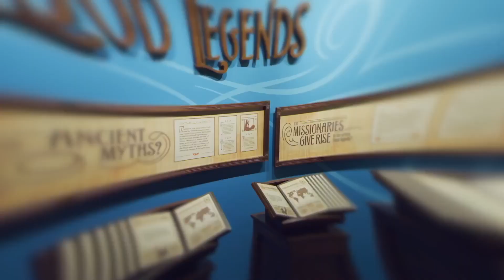UNREAL Stories About the Ark Encounter’s Construction | Episode 054 - Zero Compromise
In this episode of Zero Compromise, our hosts Patricia Engler, Jessica DeFord, and Rob Webb interview Colonel Patrick Kanewske who is the director of Patriots Landing and a Navy Veteran. We talk his involvement building the Ark Encounter, his new discover program, and more!